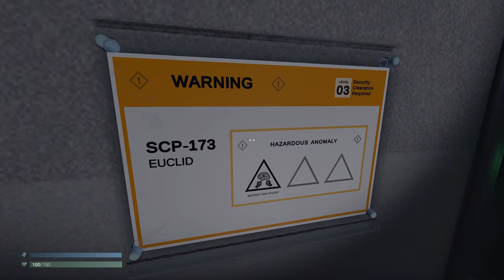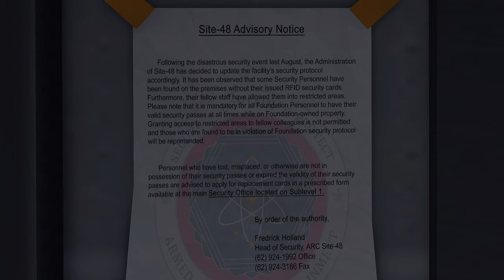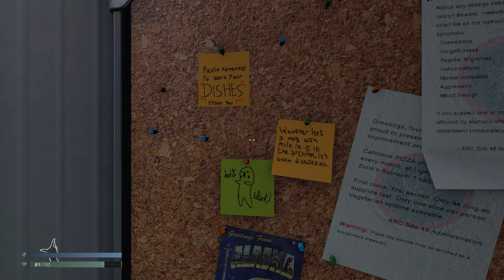Too bad they cancelled this game... | SCP Unity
This was meant to be a new SCP containment breach remake with the unity engine, but 2 years ago it was cancelled due to health reasons, so now I've tried out the result of the game before its cancellation.